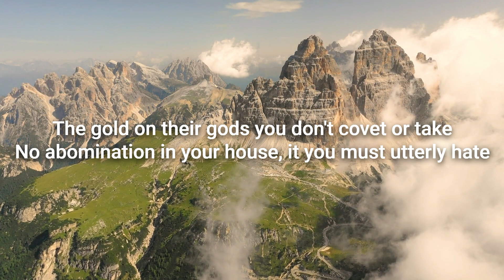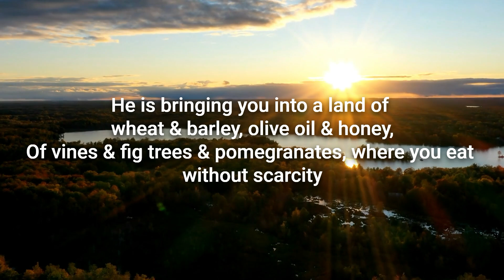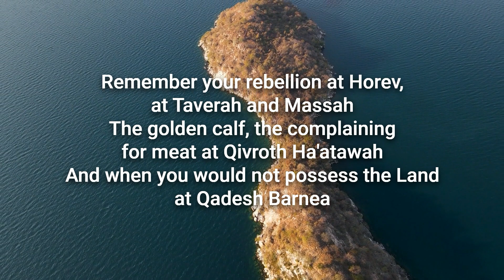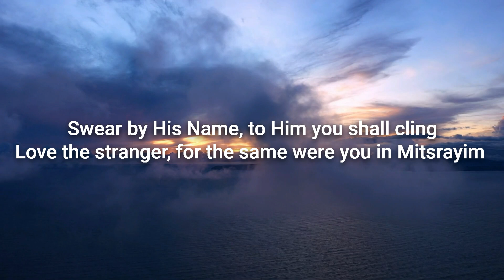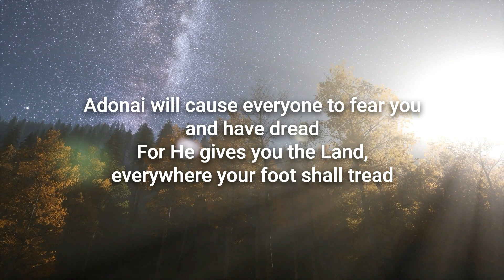Parsha Poetry: Eikev | Avigayil Botha | EP 193